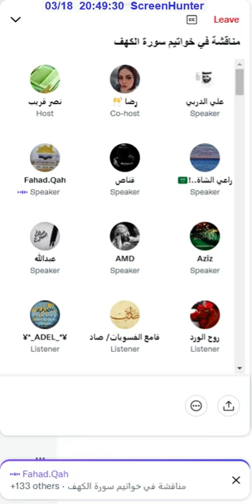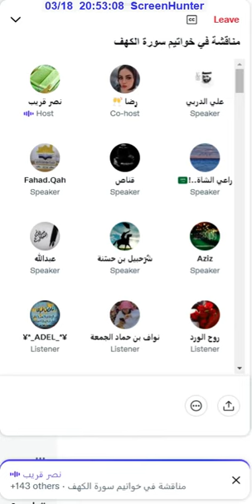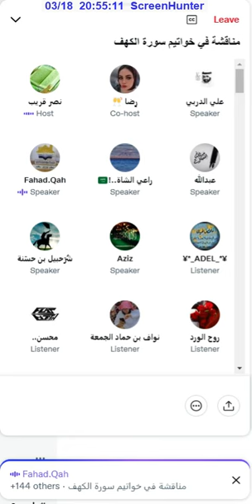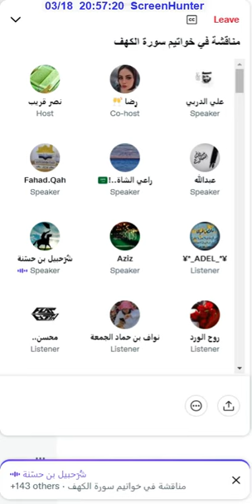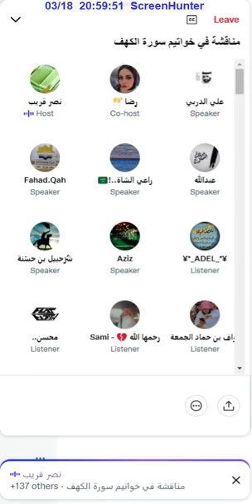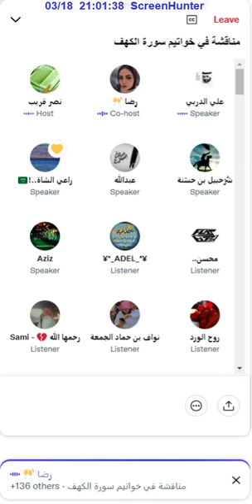مناقشة في خواتيم سورة الكهف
مناقشة في خواتيم سورة الكهف   نصر قريب